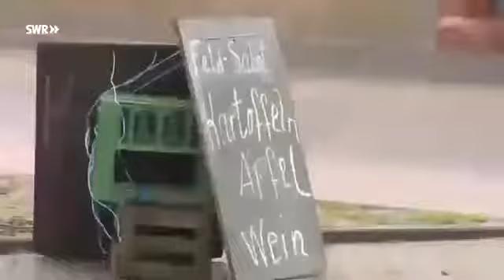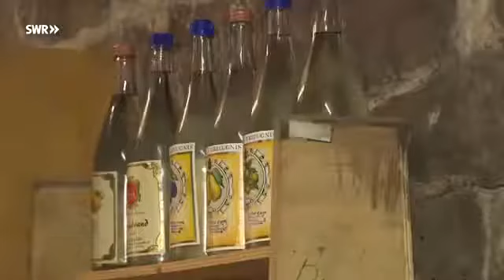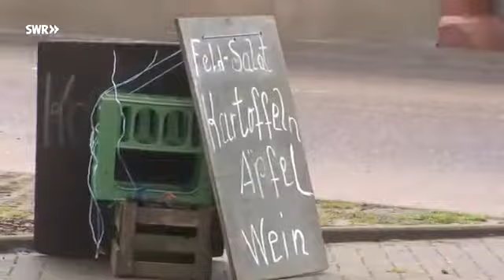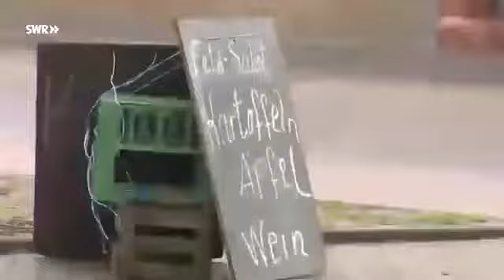Hierzuland - Die Staatsstraße in Edesheim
Im Winzerdorf Edesheim hat man einen tollen Blick auf die Rheinebene. Nicht so idyllisch ist die Staatsstraße, doch die Anwohner entgehen dem vielen Verkehr. Im Winzerdorf Edesheim hat.

Im Winzerdorf Edesheim hat man einen tollen Blick auf die Rheinebene. Nicht so idyllisch ist die Staatsstraße, doch die Anwohner entgehen dem vielen Verkehr.

Im Winzerdorf Edesheim hat man einen tollen Blick auf die Rheinebene. Nicht so idyllisch ist die Staatsstraße, doch die Anwohner entgehen dem vielen . In angenehmer Atmosphäre genießen.